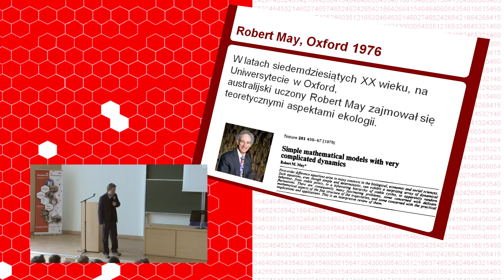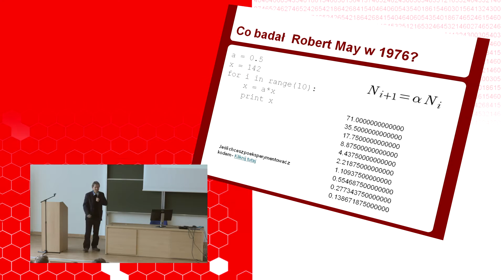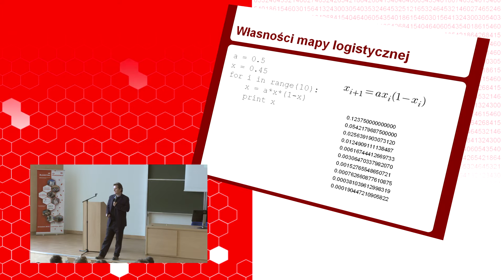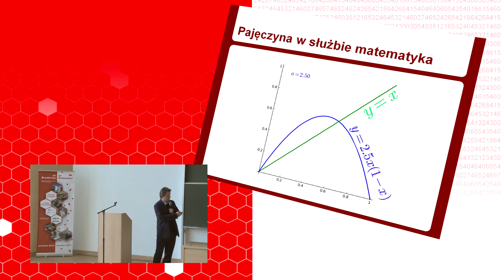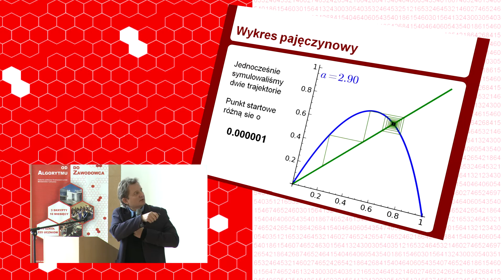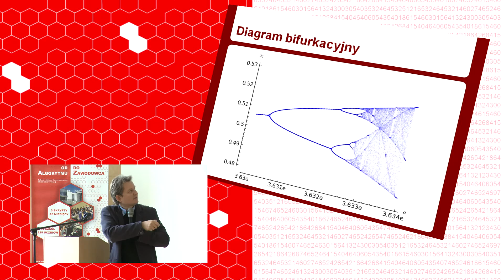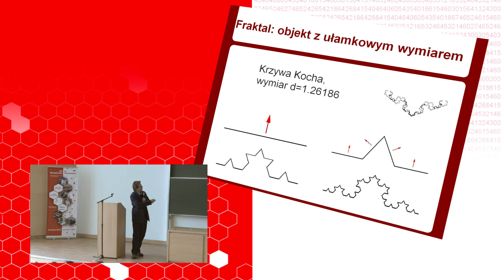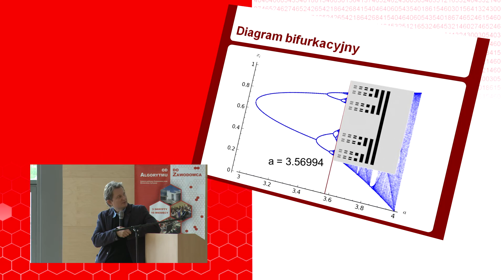Marcin Kostur konferencja "Od Algorytmu do Zawodowca"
Dr hab. Marcin Kostur podczas inauguracji skupił się na Teorii Chaosu. Ekologia Teoretyczna, Pionierzy Chaosu jak i samo zagadnienie - co to jest wymiar to tematy, o których mowa była na wykładzie.